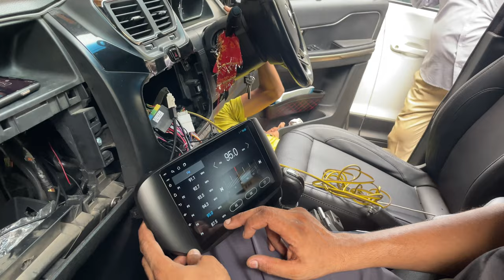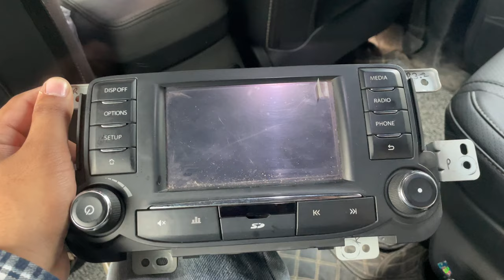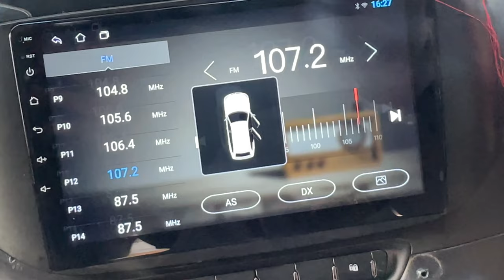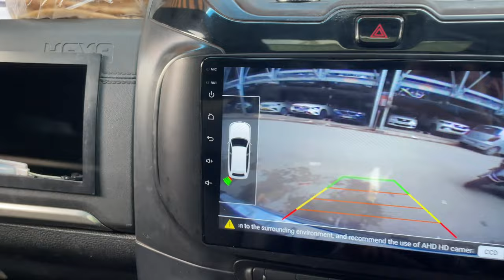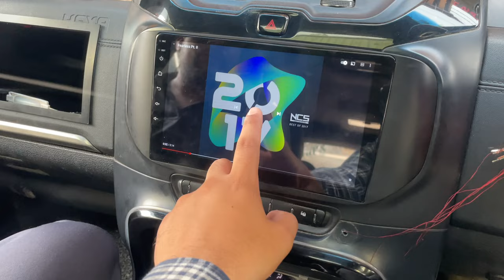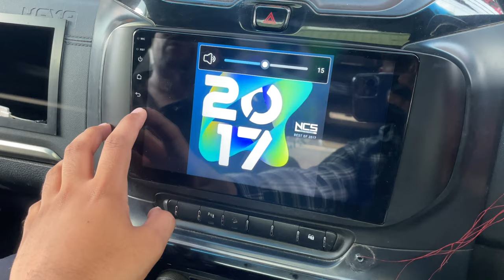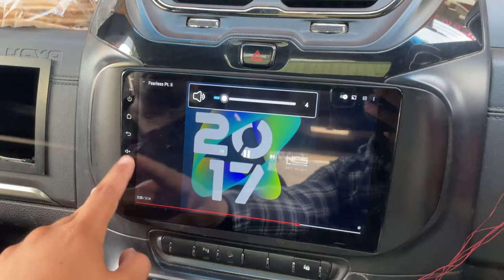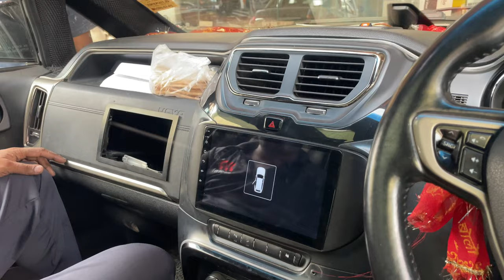Tata Hexa Interior modified/Tata Hexa front grill modified / Tata Hexa modification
harrier modified
hexa car
hexa review
hexa tata
modified tata hexa
modified tiago
nexon modification
nexon modified
panoramic sunroof installation
tata altroz modification
tata hexa 4x4
tata hexa review
tata safari modified
tata sierra
tiago modified
tata hexa modified
hexa modified
tata hexa modification
hexa modification
hexa
tata hexa 2022
tata harrier modified
tata hexa interior modified
tata hexa status
tata hexa vs fortuner
suv modification
tata hexa interior
tata winger modified